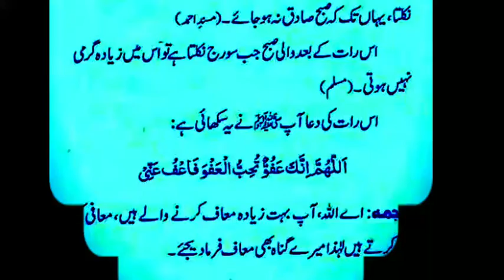Night Signs Of Shab-e-Qadr | Daily Hadees | Mohid Info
Night sign

The Holy Prophet said: I saw Shab-e-Qadr in a dream, but then I was forgotten. Is in the odd nights of the last ten days of Ramadan. Heritage is pure and dignified, neither too hot nor too cold. Satan does not come out of it, till morning becomes true. Would have (Muslim)

The supplication of this night has been taught by the Prophet (peace and blessings of Allaah be upon him):

Translation: O Allah, You are very forgiving, love forgiveness so forgive my sins too.

(Tirmidhi)

Mohid info